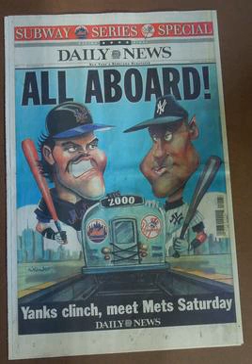2000 World Series | Wikipedia audio article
00:01:55 1 Background
00:02:04 1.1 New York Yankees
00:03:17 1.2 New York Mets
00:04:21 2 Summary
00:04:36 3 Matchups
00:04:45 3.1 Game 1
00:06:10 3.2 Game 2
00:08:35 3.3 Game 3
00:09:49 3.4 Game 4
00:11:10 3.5 Game 5
00:14:13 4 Composite box
00:14:30 5 Aftermath
00:16:53 6 Records
00:17:52 7 Radio and television
00:19:33 7.1 Ratings
00:20:50 8 DVD
00:21:14 9 Notes
00:21:22 10 See also

- Socrates

SUMMARY
The 2000 World Series was the championship series of Major League Baseball's (MLB) 2000 season. The 96th edition of the World Series, it was a best-of-seven playoff between crosstown opponents, the two-time defending World Series champions and American League (AL) champion New York Yankees and the National League (NL) champion New York Mets. The Yankees defeated the Mets, four games to one, to win their third consecutive championship and 26th overall. The series was often referred to as the "Subway Series", referring to the longstanding matchup between New York baseball teams; it was the first World Series contested between two New York teams since the 1956 World Series. Yankees shortstop Derek Jeter was named the World Series Most Valuable Player.
The Yankees advanced to the World Series by defeating the Oakland Athletics, three games to two, in the AL Division Series, and then the Seattle Mariners, four games to two, in the AL Championship Series; it was the third consecutive season the Yankees had reached the World Series, the fourth time in the past five years, and the 37th overall, making it the most of any team in MLB. The Mets advanced to the World Series by defeating the San Francisco Giants, three games to one, in the NL Division Series, and then the St. Louis Cardinals, four games to one, in the NL Championship Series; it was the team's fourth World Series appearance, making it the most of any expansion franchise in MLB and the Mets' first appearance since winning the 1986 World Series.
The Yankees were the first team in baseball to win three consecutive championships since the 1972–1974 Oakland Athletics, and the first professional sports team to accomplish the feat since the 1996–1998 Chicago Bulls.